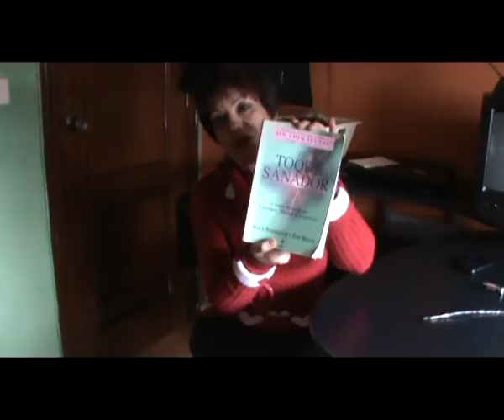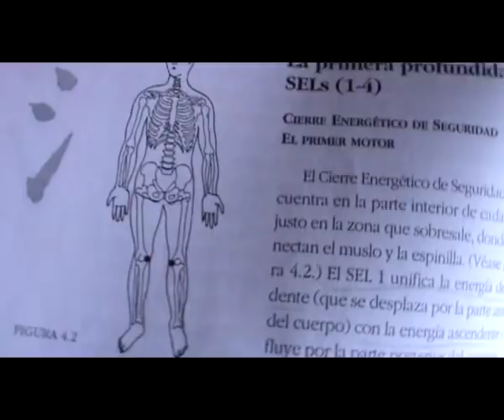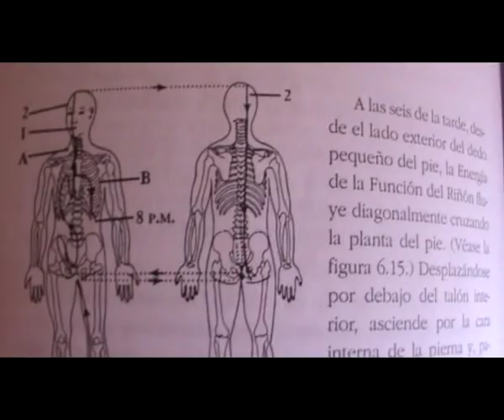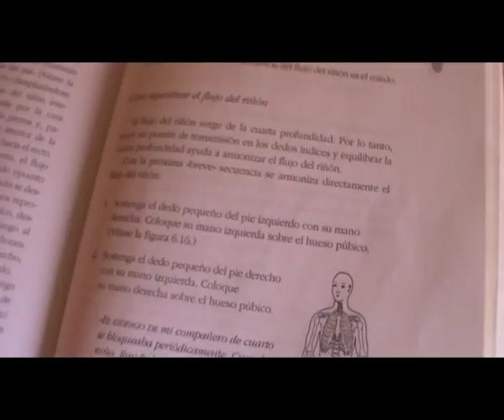Jin Shin Jyutsu Cierres energéticos de seguridad del 1 al 4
Hola  a todos mis suscriptores. Como me habéis pedido hace unos meses, aquí está el tutorial sobre los cierres energéticos, que corresponden a la primera profundidad.
Estos cierres energéticos son 4 los asociados al dicha profundidad, que si os acordáis, es la primera y corresponde al dedo pulgar de nuestras manos.
El primer cierre energético se llama Primer Motor y se denomina así, porque conecta las alturas extremas con las profundidades extremas, es decir, desde la cabeza a los pies. Así, de este modo, conseguimos regular todo nuestro cuerpo, toda nuestra energía desde la cabeza hasta los pies.
El segundo cierre es LA SABIDURÍA y se denomina así, porque está asociado con la fuerza vital de todas las criaturas y con la sabiduría. Cuando se abre dicho sel o cierre energético 2, nos volvemos a conectar con la sabiduría original y el deseo de vivir.
Este cierre energético ayuda a aliviar todas las formas de malestar de la espalda.

El cierre energético 3 se denomina LA PUERTA  porque funciona como una puerta que se balancea hacía delante para descargar la tensión y hacía atrás para recibir energía purificada.
Sirve para favorecer la respiración, tratar la fiebre, los constipados, y el dolor de garganta, también para estimular el sistema inmunitario con el fin de que libere sus propios antibióticos naturales.
El cierre energético 4 se denomina LA VENTANA porque deja entrar la luz del conocimiento y el aliento de la vida.

sirve para armonizar los problemas visuales y de garganta, para las personas que padecen de insomnio, de debilidad o tensión en los ojos y sequedad o dolor de garganta.

Espero que os resulte beneficioso, y que lo utilicéis a diario.
En el próximo tutorial y vídeo os enseñaré los cierres energéticos del 5 al 15, correspondientes a la segunda profundidad asociada al dedo índice de nuestras manos. Un saludo y hasta el próximo tutorial. Gracias por seguirme.